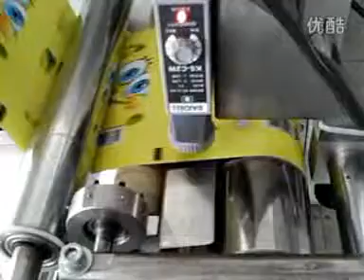Zhimo card packaging machine(hot sale)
Coretamp Packaging machine Co.,Ltd
1.High speed quality package;
2.Multi-functional;
3. High quality, CE Certified;
4.It can package hardware products, household items, fruits, vegetables, snacks, small appliances, cold soft food, plastic products, small toys, biscuits, chocolate, bread, cakes, biscuits, candy, etc.; Coretamp Packaging Machinery Co., Ltd.